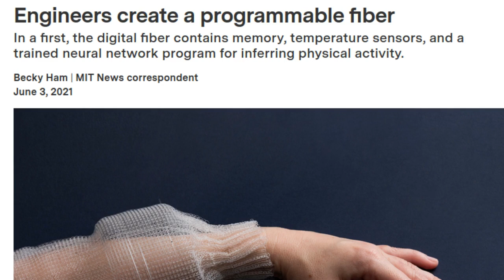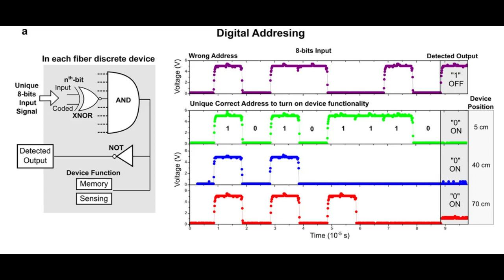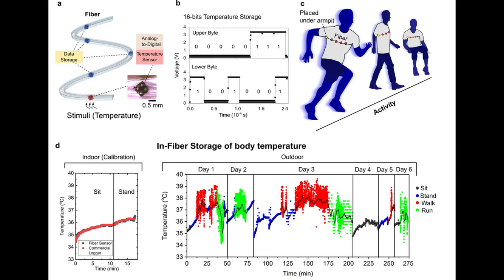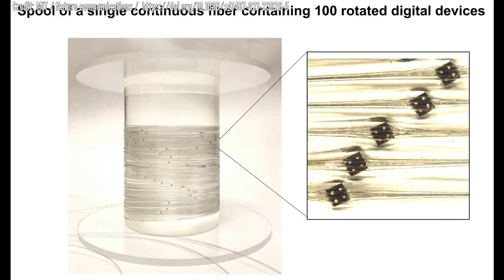Engineers create a programmable fiber | Digital fiber contains memory, sensors, and neural networks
MIT researchers have created the first fiber with digital capabilities, able to sense, store, analyze, and infer activity after being sewn into a shirt.

The researcher says digital fibers expand the possibilities for fabrics to uncover the context of hidden patterns in the human body that could be used for physical performance monitoring, medical inference, and early disease detection.

Credit: Anna Gittelson / Roni Cnaani
Credit: Pin-Wen Chou